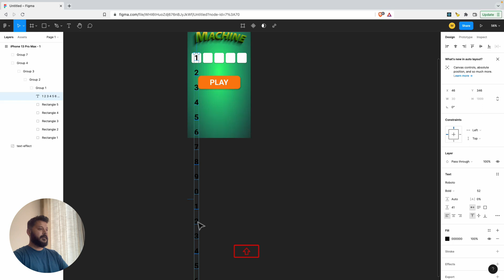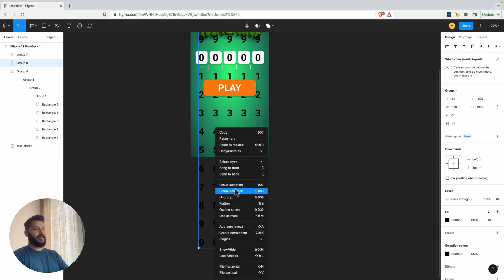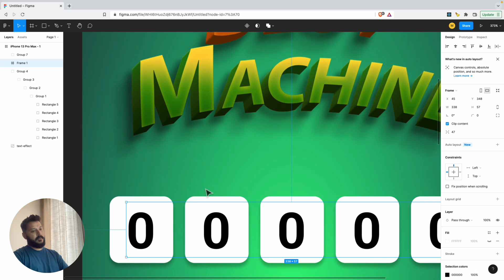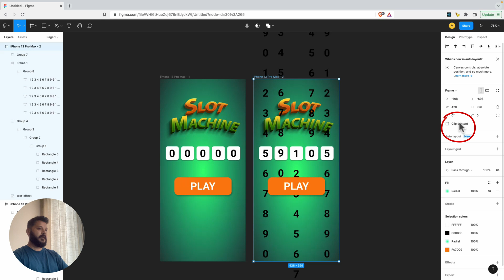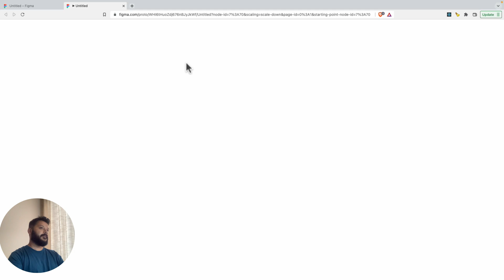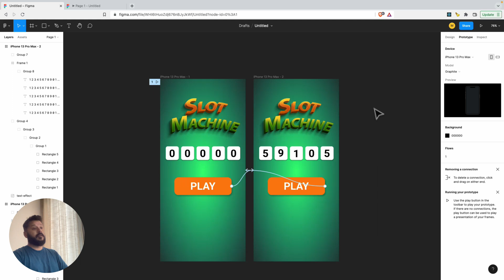How to create animated Number Counter in Figma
Learn how to create an animated number counter in Figma with this easy tutorial. Add some flair to your designs with this simple animation technique!